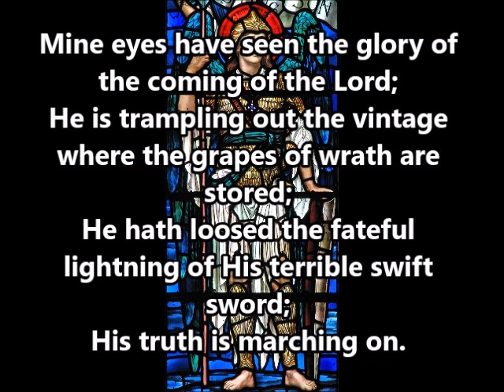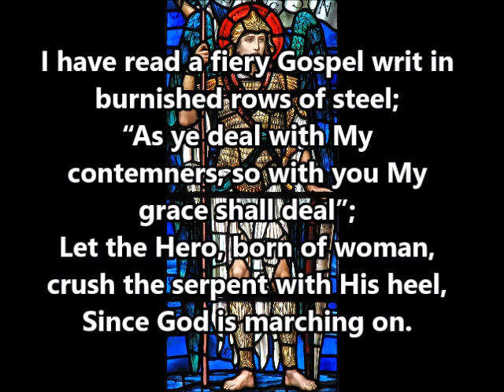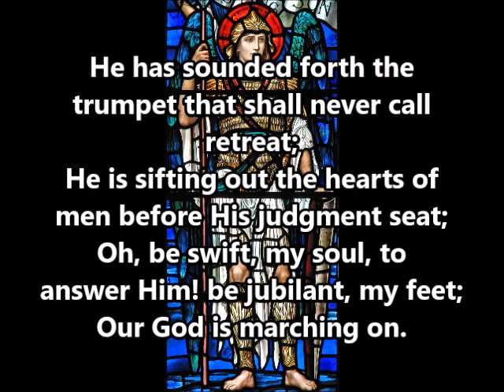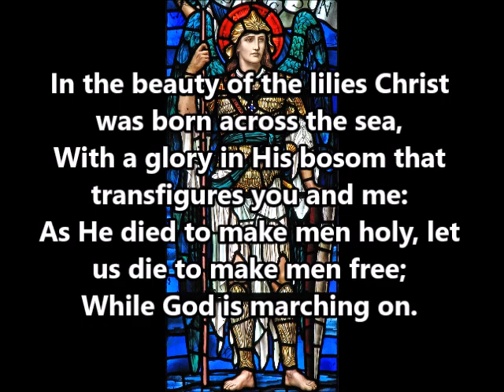Battle Hymn of the Republic